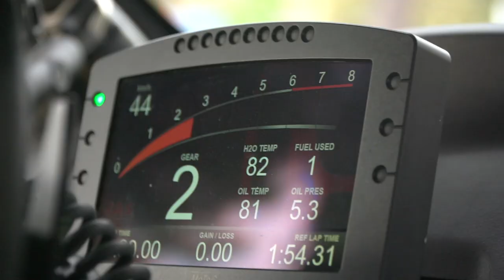Rome streets Motorsport Games parade 2019, Tom Coronel Honda Civic Type R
racing the streets of Rome during the FIA Motorsport Games parade 2019, Tom Coronel Honda Civic Type R